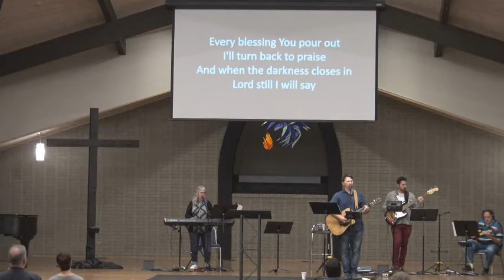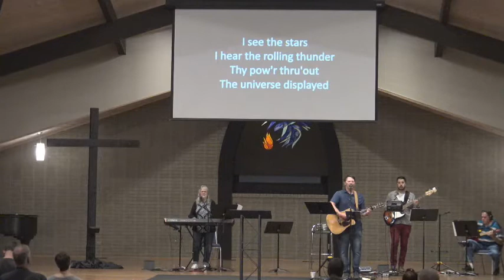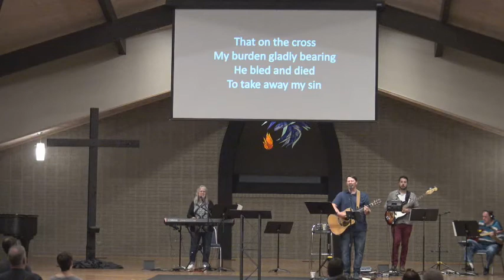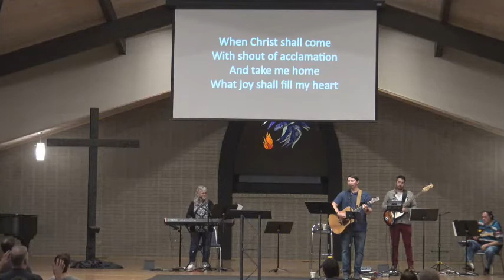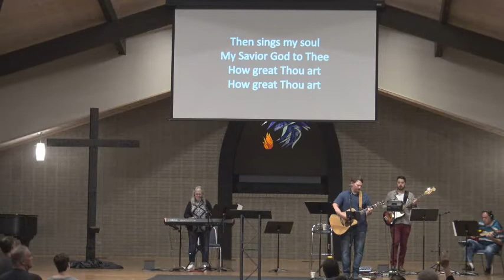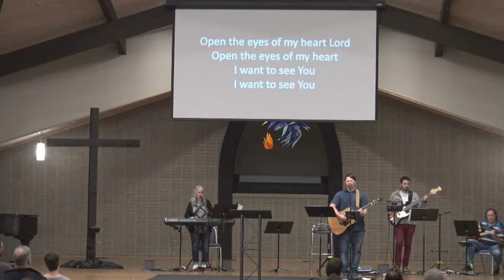Olivet Worship Gathering 11/07/21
Sermon Matthew 9:27-34
Pastor Matthew